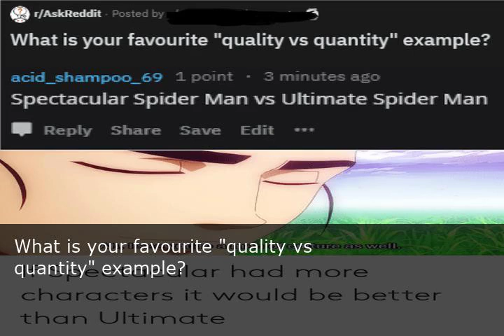This Concludes Our Broadcast Day - Monday June 10th, 2019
On Monday June 10th, 2019, the internet signed off and concluded its broadcast day.  When that happened, the most remarkable events of the day were determined and collected in this video... David Orti, Philadelphias first openly gay deputy sheriff found dead at his desk in apparent suicide, Trump claims huge Mexico win critics say its a mirage, Big Papi, Trump: If President Xi does not attend G-20 more China tariffs will go into effect immediately, What is your favourite quality vs quantity example?.